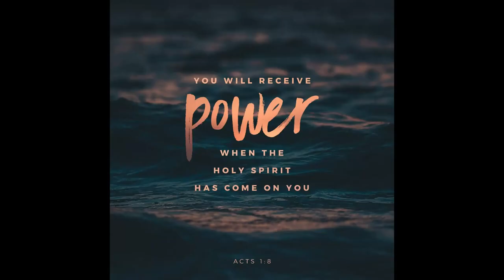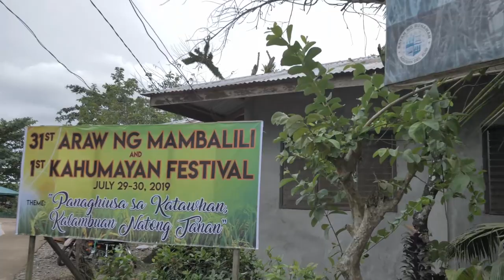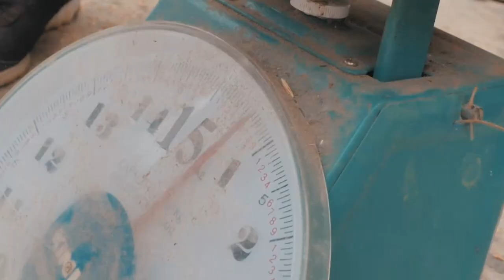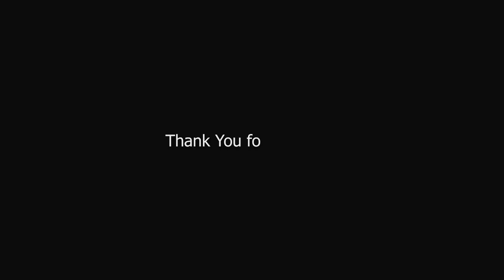Good Times! - Araw ng Mambalili (1st Day)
Vlog #006

Araw ng Mambalili - We are hired as official Photographer for the pageant... Big Shoutout to the very accommodating Brgy. Captain Vab Montes and to Kagawad Iman Paul Desales and Family.